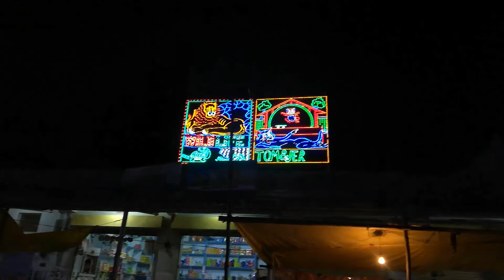Papdahandi Durgapuja 2018